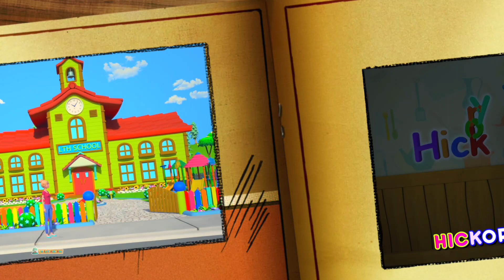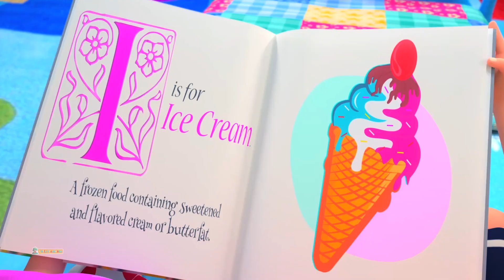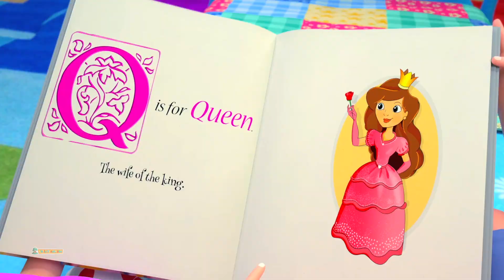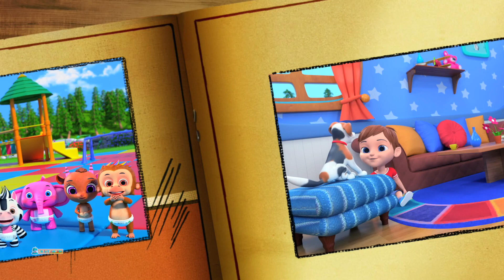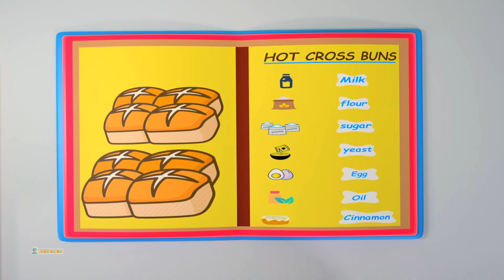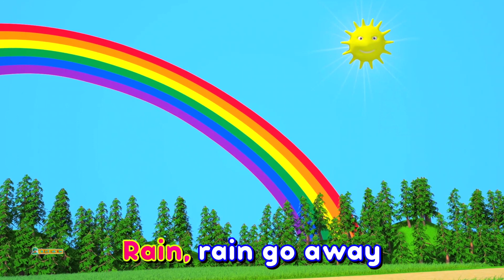Numbers Train - Sing Along | 123 Song | Nursery Rhymes and Baby Songs | Counting Song For Kids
Learning is always fun Little Treehouse - Sing Along Nursery Rhymes popular nursery rhymes. We bring to you some amazing songs for kids to sing along with us and have a good time. Kids will dance, laugh, sing and play along with our videos while they also learn numbers, letters, colors, good habits and more!